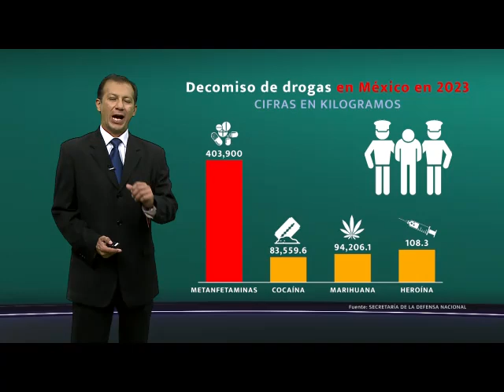01 CAPSULA INFLUENCIA DESDE EL NORTE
La difícil relación México Estados Unidos ha generado beneficios para México en materia comercial, pero Estados Unidos siempre busca que esta situación cambie.